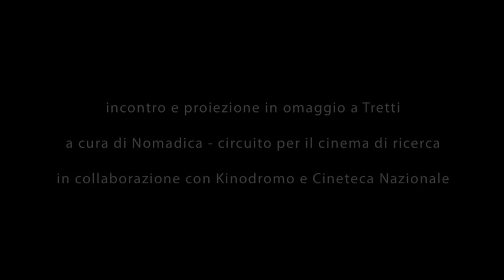Nomadica _ Omaggio al cinema di Augusto Tretti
IL POTERE AUTARCHICO DEL CINEMA
Omaggio al cinema di Augusto Tretti (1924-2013)
in collaborazione con Cineteca Nazionale, Rapporto Confidenziale
Anteprima della retrospettiva in collaborazione con Kinodromo:
martedì 5 Novembre 2013 ore 21.00
Cinema Europa / Kinodromo -- Bologna
"IL POTERE" di Augusto Tretti (in collaborazione con la Cineteca Nazionale)